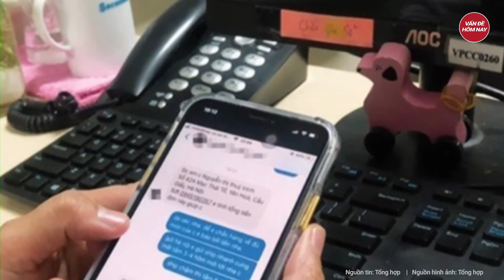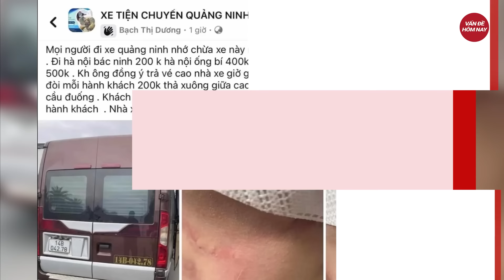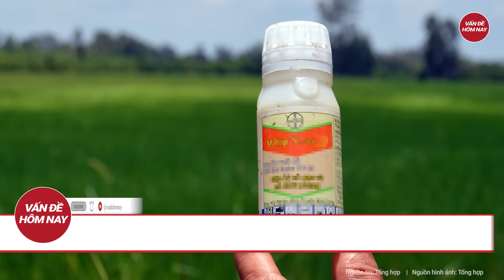Chủ tịch huyện bị lừa 100 tỷ đồng: Tỉnh Đồng Nai vào cuộc kiểm tra kê khai tài sản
Tin tức mới nhất | Chủ tịch huyện bị lừa 100 tỷ đồng: Tỉnh Đồng Nai vào cuộc kiểm tra kê khai tài sản
 Các cơ quan chức năng tỉnh Đồng Nai đang xác minh thông tin Chủ tịch UBND huyện Nhơn Trạch (Đồng Nai) bị nhóm lừa đảo qua mạng chiếm đoạt với số tiền lớn.